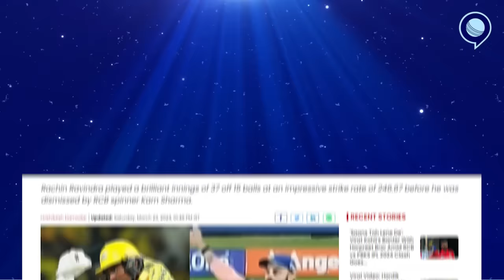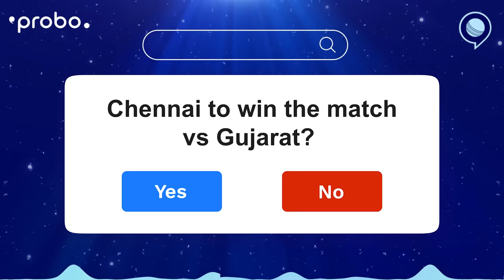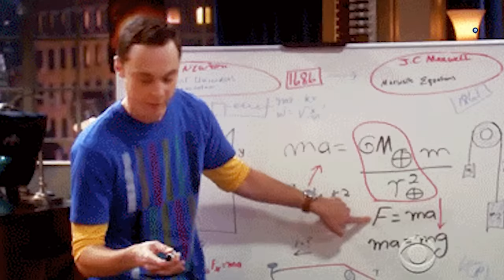मुंबई के हारने पर आखिर क्यों खुश है मुंबई के फैंस? | Rohit Sharma | Hardik Pandya | Rj Raunak